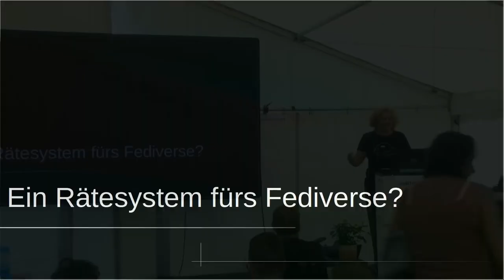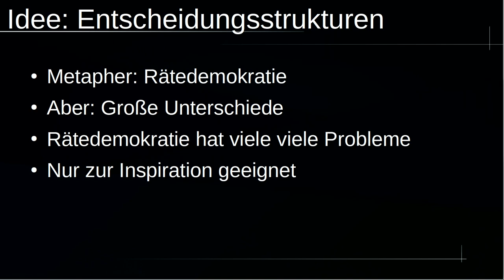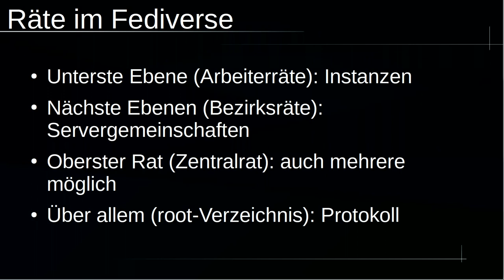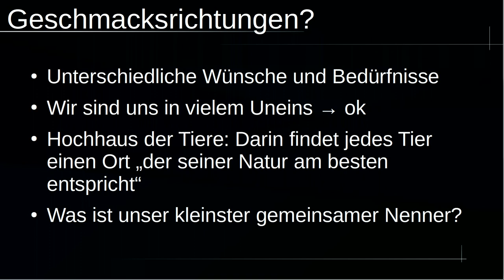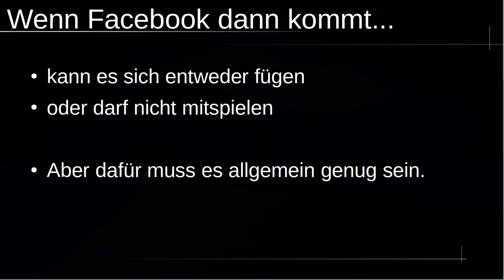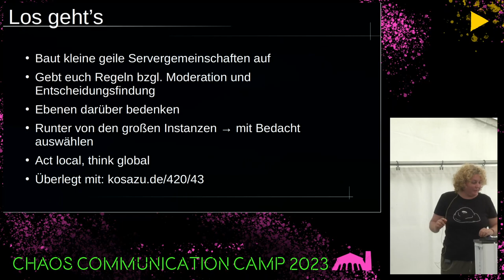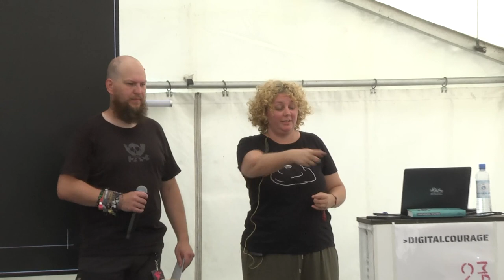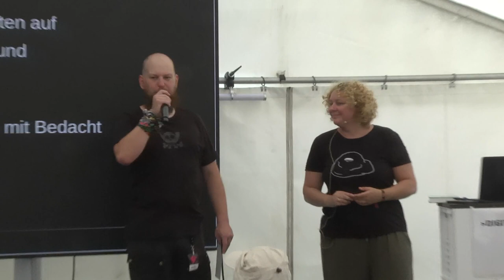Ein Rätesystem fürs Fediverse? - english translation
Der Talk beschäftigt sich mit der Frage, ob und wie man im Fediverse ein Rätesystem einführen sollte.

Das Fediverse weckt bei vielen die Hoffnung, das Prinzip von Social Media auf den Boden demokratischer Grundwerte zu stellen. Endlich gibt es eine soziale Plattform bei der alle an der Frage beteiligt werden, wie Kommunikation gelingen kann. Doch wie führen wir im Fediverse Entscheidungen herbei? Welche "Staatsform" wählen wir für einen digitalen Raum? Wie gehen wir mit jenen um, die sich anders organisieren oder zu anderen Ergebnissen gekommen sind?
Vielleicht könnten wir uns zur Findung von Lösungen am Rätesystem orientieren.
Leena Simon ist Netzphilosophin und wendet gerne Erkenntnisse und Prinzipien aus dem „analogen Zeitalter“ auf digitale Themen neu an. In diesem Talk prüft sie, welche Teile des Rätesystems für das Fediverse passen könnten. Viele fertige Antworten wird es aber nicht geben, sondern Überlegungen, Gedankenanstöße und Hypothesen, die es noch zu prüfen gilt.

Leena Simon